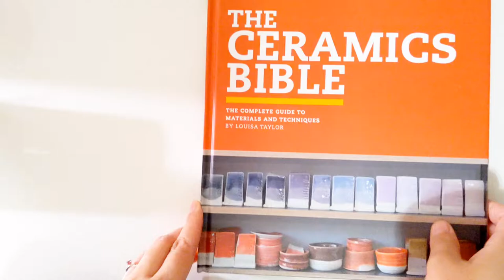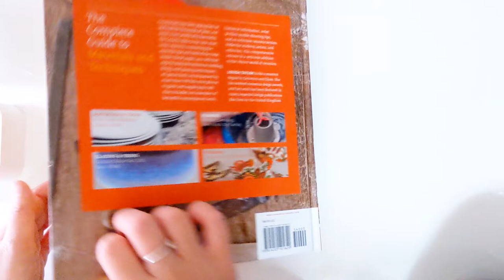Louisa Taylor:ceramics Bible: The Complete Guide to Materials and Techniques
Ceramicists have been plying their art and craft for thousands of years, and never more prolifically than today. The Ceramics Bible is the most comprehensive and up-to-date volume on the subject. Brimming with more than 700 full-color photos and illustrations, this is the new definitive guide for serious ceramics practitioners. Inside are step-by-step instructions on molding, firing, and glazing techniques, generously accompanied by detailed photographs. Also included are beautiful examples of contemporary work, plus plenty of historical information, artist profiles, troubleshooting tips, and an extensive resource section. Perfect for students, artists, and collectors, this is a tremendously valuable addition to the vibrant world of ceramics.